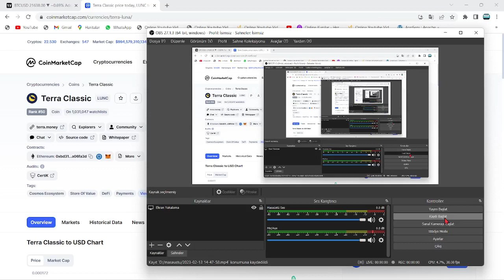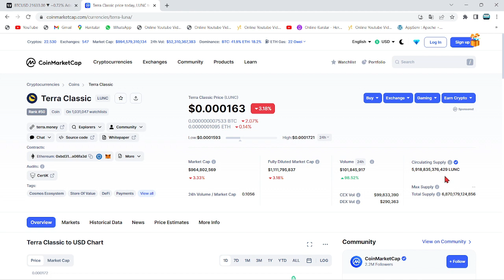MÜDÜR AÇIKLADI:"BU UYGULAMA, BİR KAÇ AY İÇERİSİNDE 1 TRİLYON LUNC COİN YAKIMI GERÇEKLEŞTİRECEK...!"🚀